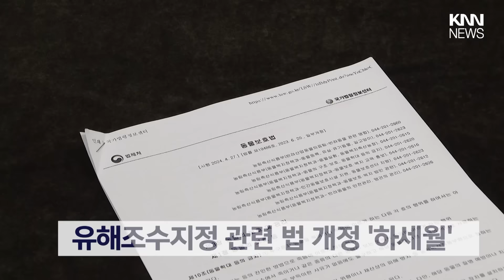산책하려다 들개 두 마리에 습격 당한 60대 남성 / KNN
/ knn.news